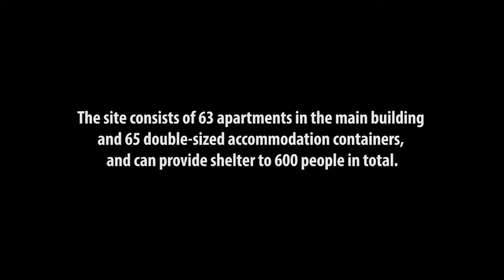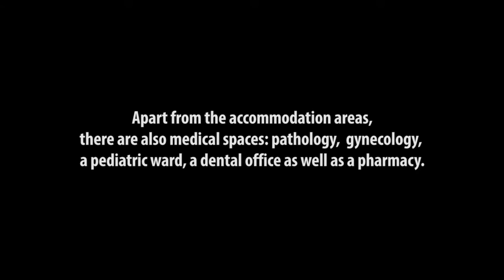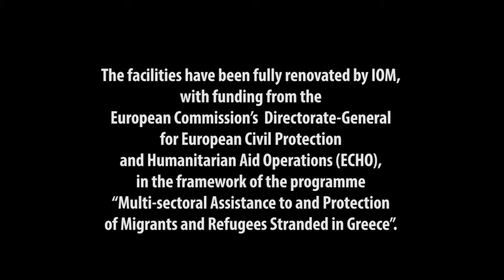Improving the Living Conditions of Refugees and Migrants in Greece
IOM, the UN Migration Agency, with the contribution of the European Commission - Humanitarian Aid, is supporting the Greek authorities in reconstructing and renovating open accommodation centers. IOM Greece ensures safe and dignified living conditions for migrants and refugees residing in Greece. Thiva’s open accommodation center can provide shelter to 600 people in total. Apart from the fully equipped accommodation areas, there are medical spaces and spaces for vulnerable population (unaccompanied minors, mothers, children). IOM Facility Coordinators and Interpreters provide holistic assistance to residents and coordination with other actors.